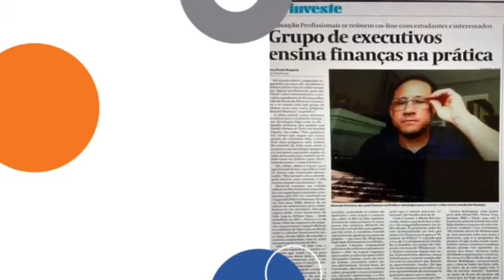FnP Finanças - Apresentação Inicial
Seja bem-vindo! Conheça um pouco do FnP Finanças neste vídeo e entenda as oportunidades que oferecemos àqueles que querem aprender.

Oferecemos diariamente conteúdo de altíssima qualidades nas área de finanças, ciência de dados, análises de mercado, contabilidade e outros. Junte-se a nós! Esperamos você para próxima aula!